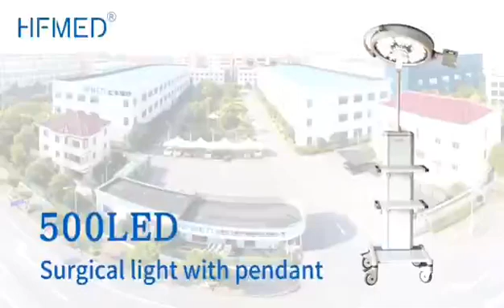500LED+medical pendant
Medical room